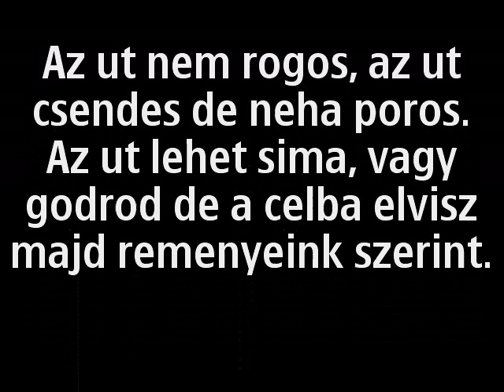Videó a telefonomról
mobiltelefonról feltöltött videó